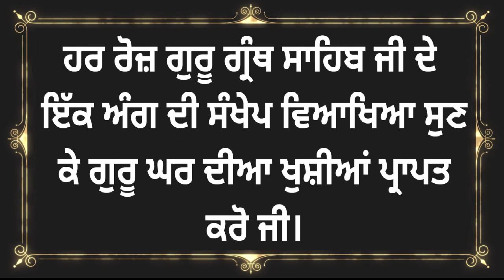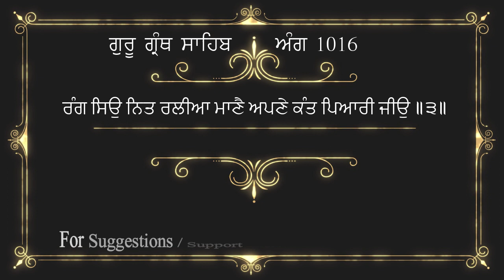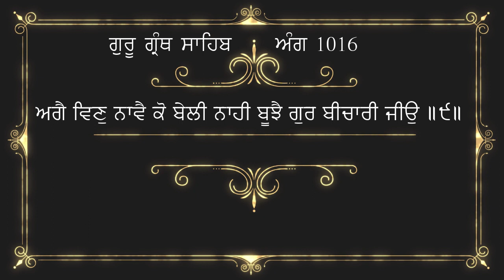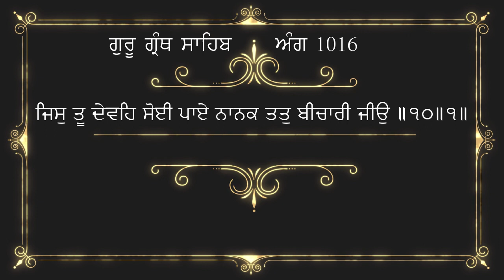ਅੰਗ 1016 ਗੁਰੂ ਗ੍ਰੰਥ ਸਾਹਿਬ ਜੀ ਦੀ ਸੰਖੇਪ ਵਿਆਖਿਆ | Brief explanation of Ang 1016 Guru Granth Sahib Ji